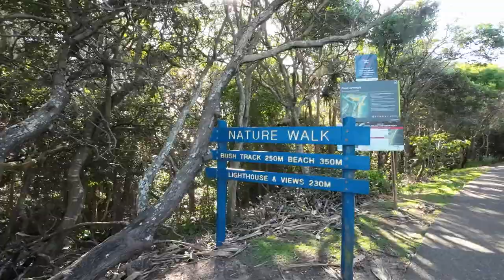CALOUNDRA TO POINT CARTWRIGHT QUEENSLAND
DICKY'S AND SHELLY'S BEACH & CURRIMUNDI LAKE, NATURE WALK TO POINT CARTWRIGHT & VIEWS, ART PAINTING MURALS